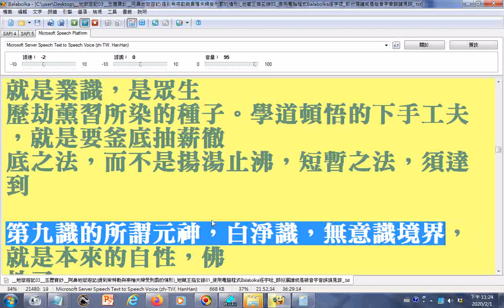識有九種--參考人間遊記第十三回.wmv